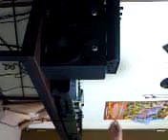PEPPER RIDDIM MIXXX//OKUYAH-MAN